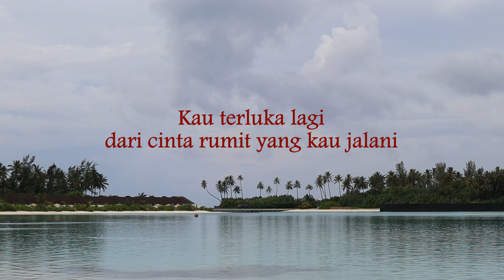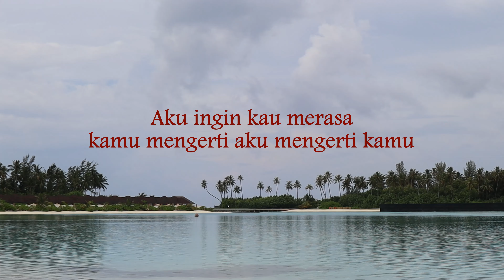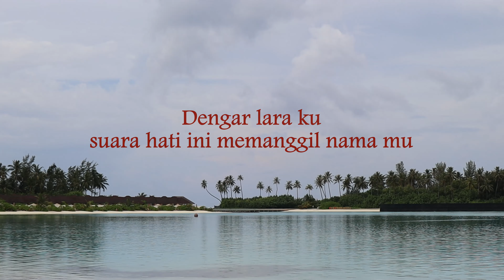Separuh Aku - Noah (Lirik hjz)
Keindahan kedamaian dan keheningan Pulau Sun Siyam Olhuveli Maldives.